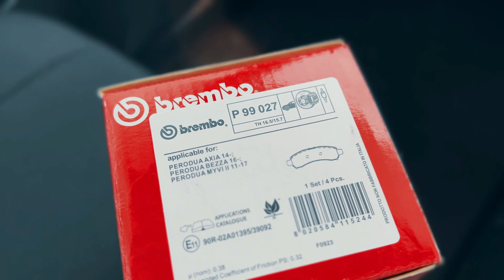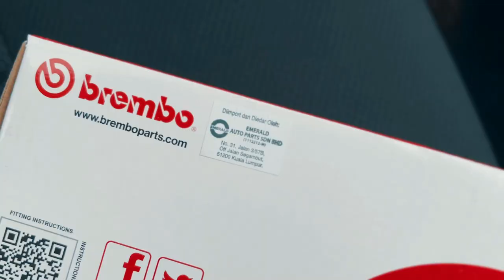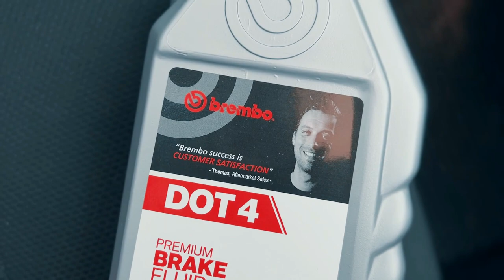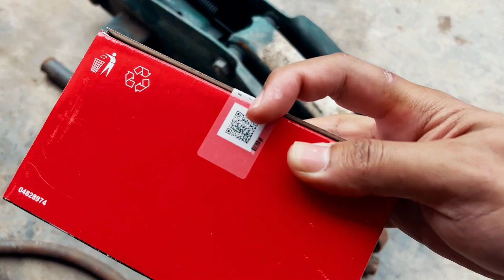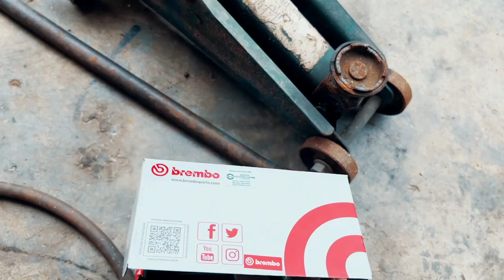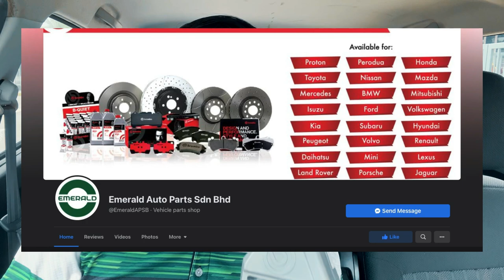AXIA Tukar Brake Pad Brembo Original? Biar Betul!!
Ziq tak pernah sangka Brembo original mengeluarkan brake pad untuk axia. Harga pun taklah mahal sangat. Betul ke original ni? macam mana nak check produk ni betul-betul original. Yelah sekarangkan banyak barang copy dan best ke pakai yang original? saksikan video ini sampai habis